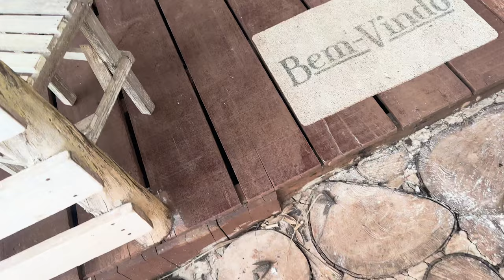TROLEI O THIAGO FURACAO PASSANDO MERDA NELE